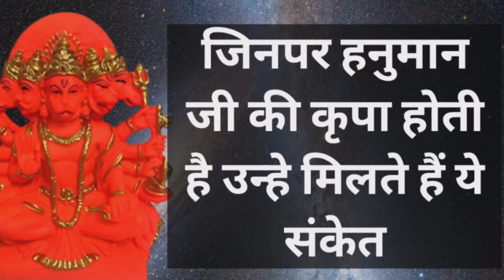ये संकेत मिले तो हनुमान जी आपसे प्रसन्न है shiv kripa